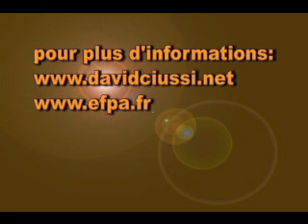Pratiquer la vulnérabilité du roseau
Extrait d'une conférence de David Ciussi organisée par les événements voxpopuli à Montréal, le 28 août 2008.